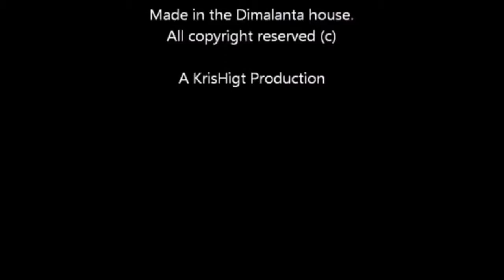A Video Warning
A guy who vanishes people shall get to you after watching this video. Also, visit KrisHigt's channel!